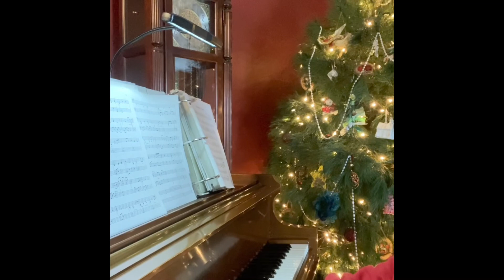2020 Christmas Concert and Talent Show